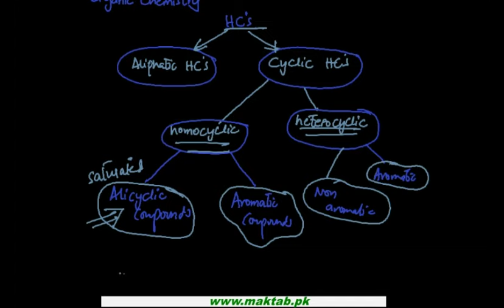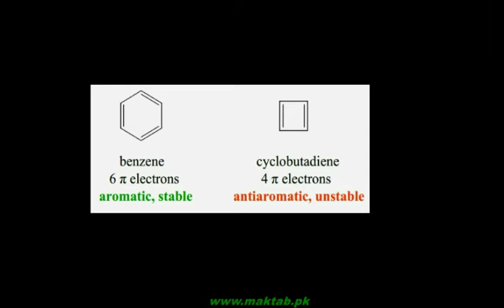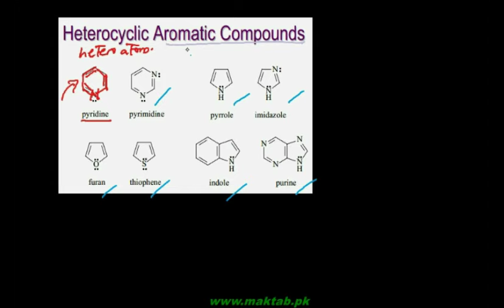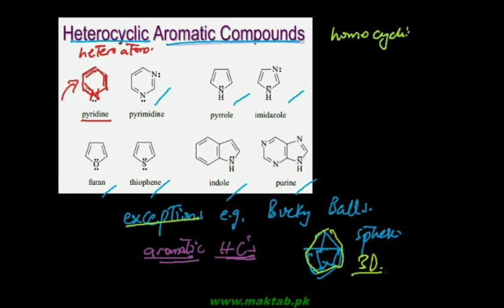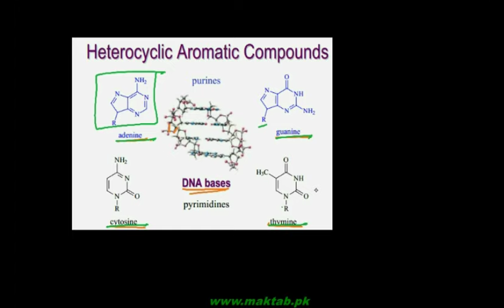FSc Chemistry Book2, CH 9, LEC 1: The Huckle’s Rule & Aromaticity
This video lecture from Aromatic HydroCarbons  (F.Sc. second year Chemistry) covers: the Huckle’s rule which dictates the Aromaticity of hydrocarbons. Hydrocarbons have been classified in detail and later the Huckle’s rule has been explained which is based on molecular orbital theory. A hydrocarbon is said to be aromatic if its structure is that of Annulene (cyclic structure with alternate double bonds), and further it is planar geometry with odd number of double bonds. Find more e-learning material and educational video lectures in Urdu at maktab.pk. These videos are free to use for promotional and commercial purpose by keeping the credits to Maktab.